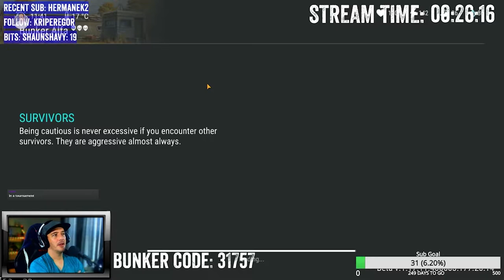Last Day on Earth (stream recap) Late Tuesday Bunker Alfa P1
*There will be distractions since this video is from a livestream*

This video will serve as a Last Day on Earth walkthrough. I hope you enjoy watching this gameplay. Leave me a comment on what you think about the tutorial.

Last Day on Earth Survival is a mobile game. Also known as LDOE. Last Day on Earth: Survival is an upcoming survivor sandbox game developed by Kefir Games. This is my casual Last day on earth survival gameplay series

- ♪ Outro ♪ -